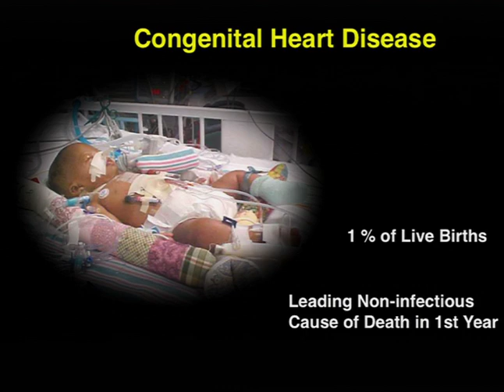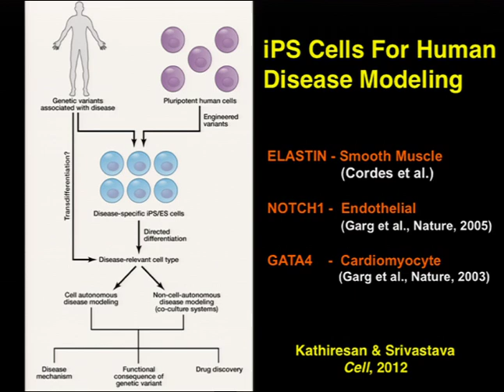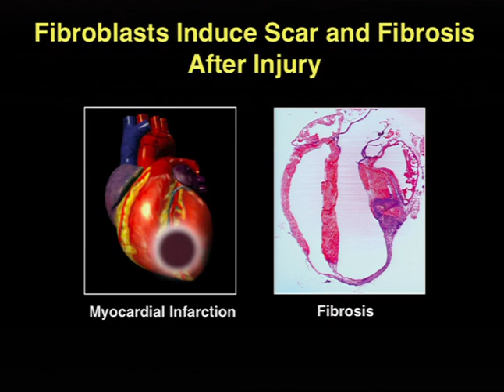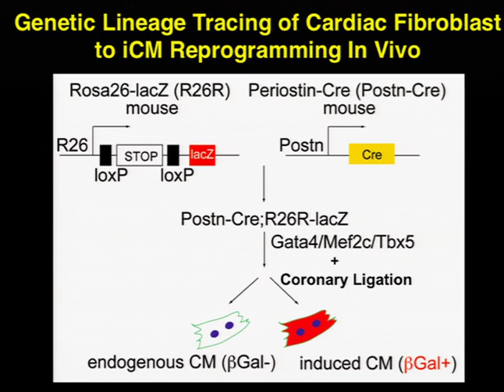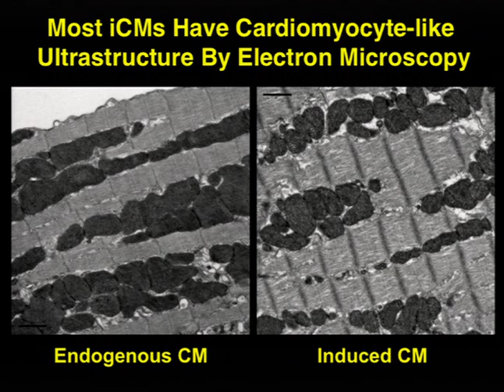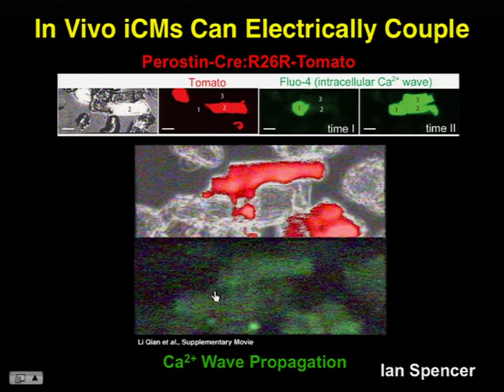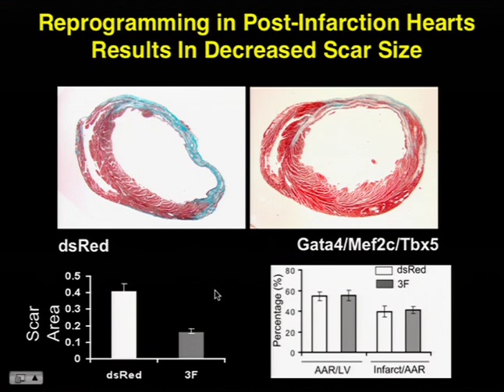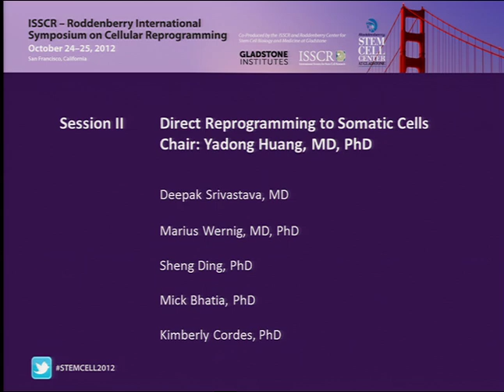Regenerating Heart Muscle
Deepak Srivastava on regenerating beating heart muscle
ISSCR - Roddenberry International Symposium on Cellular Reprogramming
San Francisco, California • October 24--25, 2012